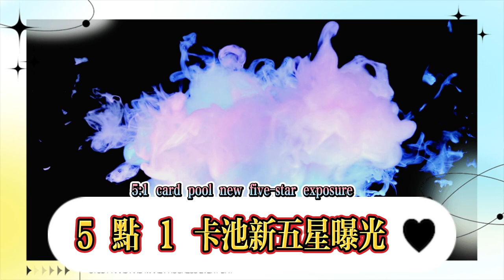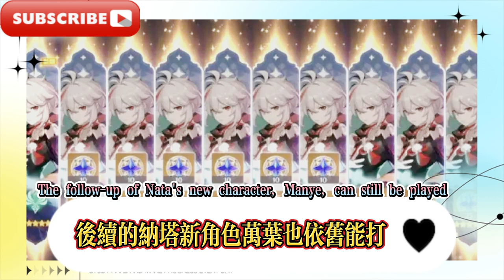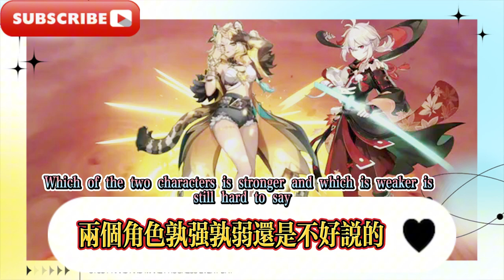5.0卡池抽取推薦，這類玩家女水法直接跳過！平民玩家萬葉別錯過，5.1卡池新五星曝光，女岩輔強度不輸萬葉，復刻角色出乎意料！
5.0 card pool extraction recommendation, this type of player can skip the female water mage directly! Civilian players should not miss Manye, the 5.1 card pool new five-star exposure, the female rock support strength is not inferior to Manye, the reprint character is unexpected!